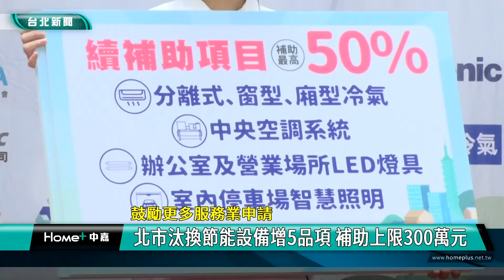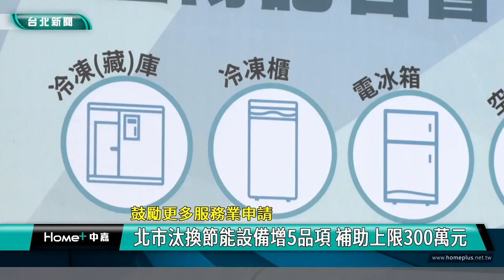高溫 夏季|蔣萬安台北|用電 省電|家電 補助|節能 環保|2023 中嘉新聞|鼓勵更多服務業申請 北市汰換節能設備增5品項 補助上限300萬元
今年夏天屢創高溫 鼓勵民眾多用節能家電 北市府擴大汰換節能設施助品項

進入夏季天氣炎熱，氣溫屢飆新高，台北市社子島日前更創下全國最高溫的紀錄，冷氣的使用率也大增，為了鼓勵民眾節約用電，台北市政府今年持續推出「服務業汰換節能設備補助」，和往年不同的是補助節能設備品項從原本燈具及中央空調兩項擴大到包括冷凍櫃、電冰箱等七項，補助金最高上限更提升到三百萬元，由於補助經費到補助款9500萬元用完為止，想要申請的民眾動作可得加快。

在台北市長蔣萬安、經濟部能源局代表及台北市電器同業公會理事長等人共同啟動下，台北市服務業汰換節能補助即日起開放申請，為了鼓勵更多業者加入汰換節能設備行列，今年不但從原本補助燈具及空調系統兩種品項擴大到七種，最高補助金額上限也從兩百萬元增加到三百萬元。

服務業者也很肯定北市府推出汰換節能設備補助措施，不但大幅降低用電度數與支出，省電節能效果顯著，汰換經費的補助也有助於業者持續進行節能規劃，形成善的循環。

記者會現場也邀請到12家知名品牌共襄盛舉展示各項節能設備，北市府方面表示民眾從6/30起購買節能產品汰換老舊設備都能申請補助，申請期間從即日起到補助款9500萬元用完為止，呼籲想要申請的民眾動作要快，共同為全球節能減碳盡一份心力。